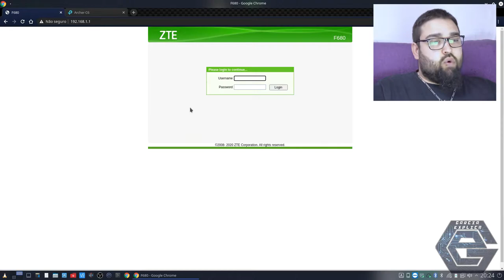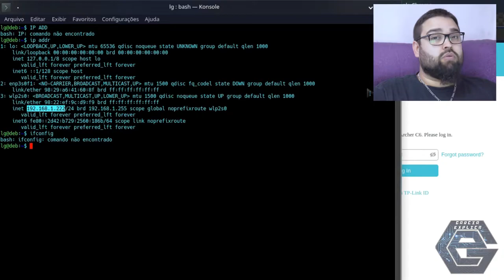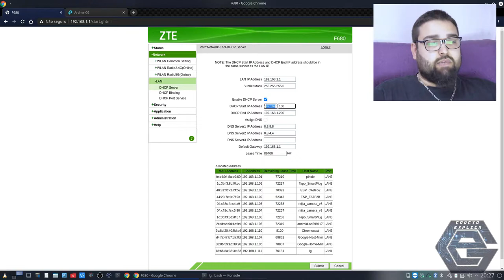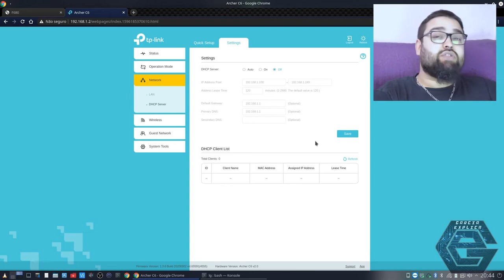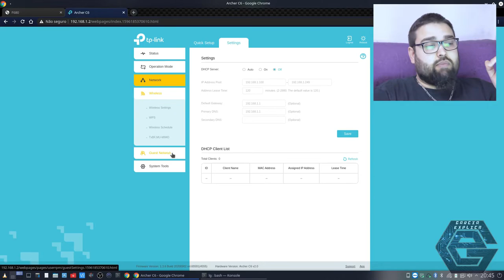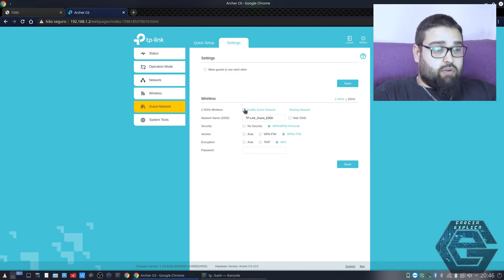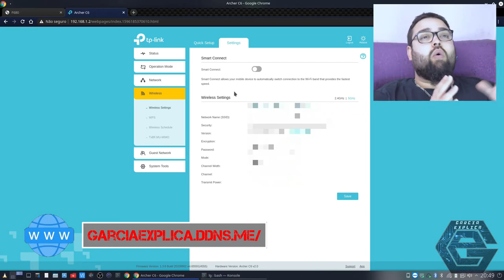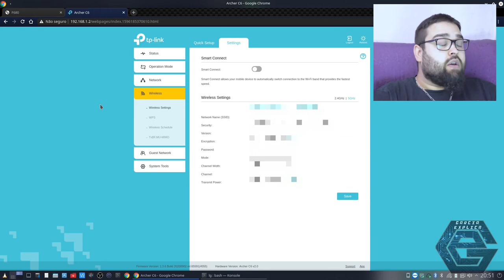Aumentar Alcance do Wifi com Modo AP (e outro roteador)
Neste vídeo demonstro como configurar outro roteador para aumentar o alcace da sua wifi. Neste vídeo utilizarei o modem/roteador ZTE oferecido pela minha operadora e meu roteador TP-Link Archer C6, mas, embora possam mudar os menus, e a interface dos aparelhos, a teoria é a mesma para toda e qualquer combinação de modelos de routers...

Segue Link's

CREDITOS:
Para mais info sobre créditos as músicas: